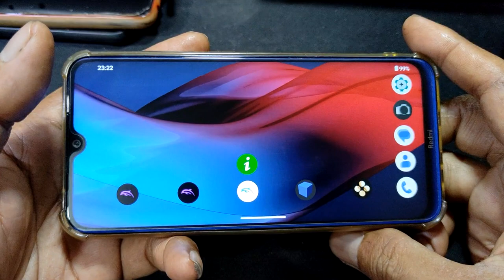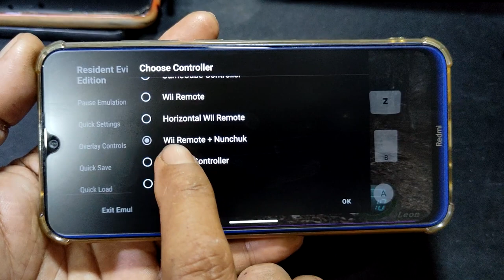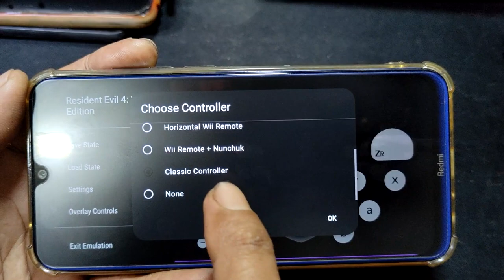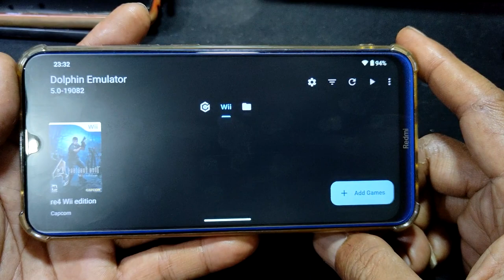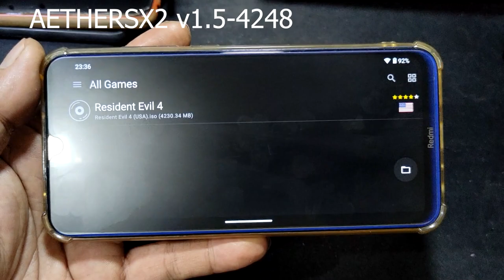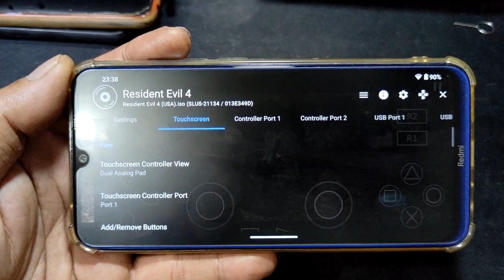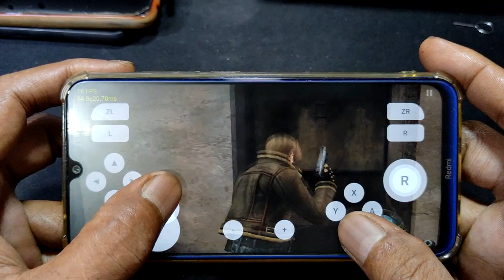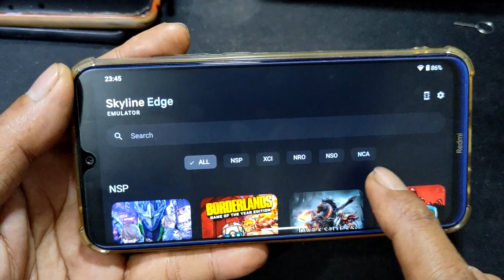RESIDENT EVIL 4 on dolphin, aethersx2 and skyline emulator | Redmi Note 8 SD665 4gb ram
emulator